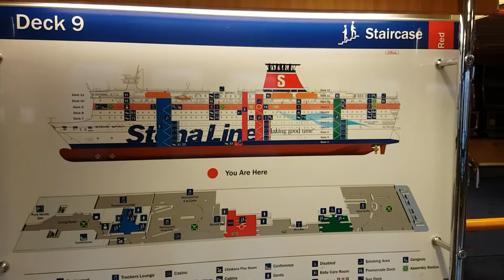Stena Line - Wypłynięcie na wyprawę wędkarską do Szwecji